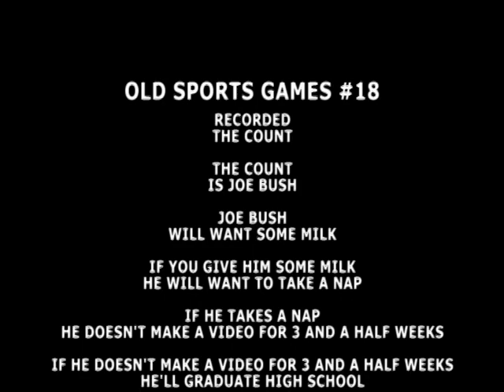Old Sports Games #18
ESPN Extreme Games for the PlayStation